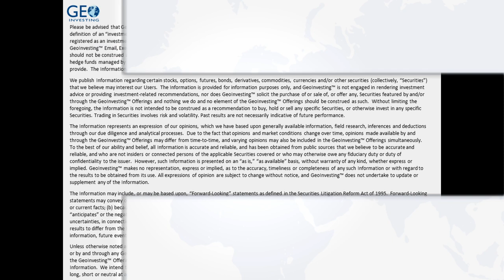Taking Advantage of Non-Dilutive Offerings for Short Term Gains - Tobias Carlisle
Tobias Carlisle and Maj Soueidan discuss taking advantage of non-dilutive stock offerings as a strategy to make money in the short term.

Not all offerings filed by companies are dilutive, creating opportunities to buy stocks that fall in reaction to the events. Some offerings occur to allow large shareholders to sell a bunch of stock at one shot, usually at a big discount to the current price of the stock. Once the seller is gone, pressure can be relieved, allowing the stock to increase, even well beyond where it was before the offering was announced.

Sometimes, shares are issued to raise capital to reduce the debt on the company's balance sheet, thereby reducing risk. Also, some of the dilution can be offset by the reduction in interest expense, due to the reduced debt level. This scenario can offer a favorable opportunity if the stock dips on the offering.

Attribution:
Title: MicroMachine: Maj Soueidan On Nanocap Investing
Author: Tobias Carlisle

- Join our Monthly Newsletter for relevant and up-to-date microcap content.
- Sign up for a premium subscription and get access to all our content and research.